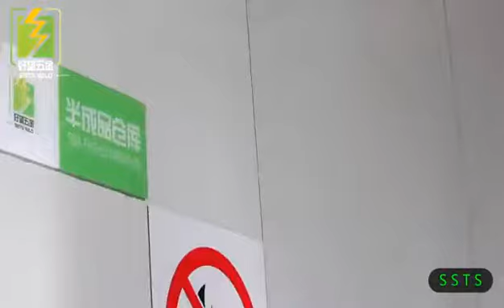China SSTS Tin solder material for electric and PCB soldering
10+ senior experienced manufacturer and supplier
SAC305, 99.3/0.7, 97/3...
60/40, 63/37, 50/50, 40/60, 30/70...

wire, bar, paste are all available。